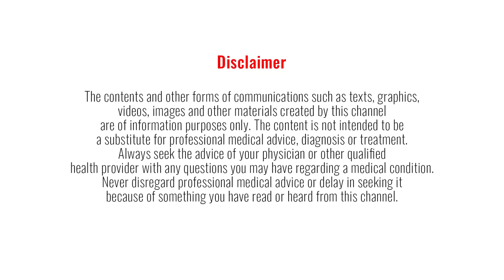Myths of Indian cooking - debunked - ft. Krish Ashok | Dr Pal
Krish Ashok,
Author, Masala Lab: The Science of Indian Cooking

0:00 Introduction
2:35 Is Frozen items bad?
12:55 Reheat and heat?
26:35 Meal prepping
31:10 Storing fruits and vegetables
38:35 Adding preservatives and processed food
49:00 One important advice

Bank: Indian bank, Thirunagar branch, Madurai
Account name: AISHWARYAM TRUST
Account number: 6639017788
IFSC: IDIB000T032